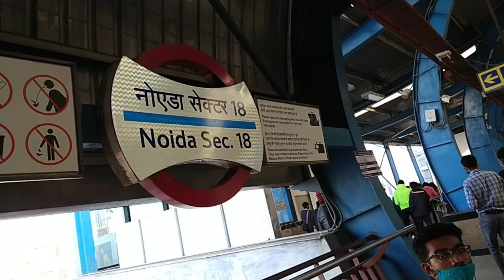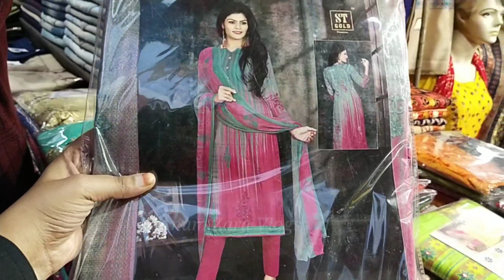Atta Market Sec-18 ll Noida Sec-18 Market ll Delhi NCR market ll Cheapest Market ll Party Wear Dress